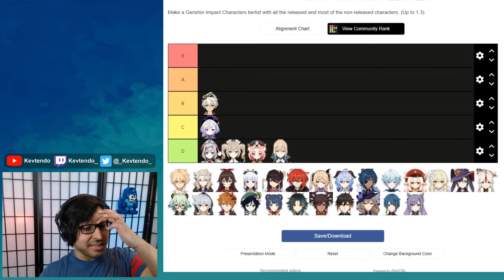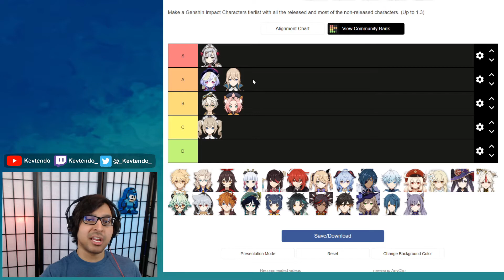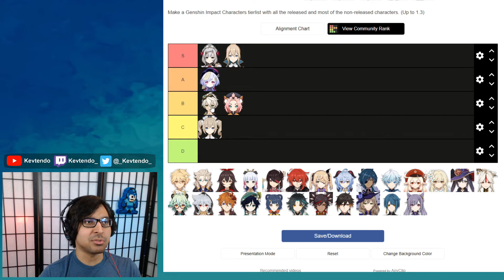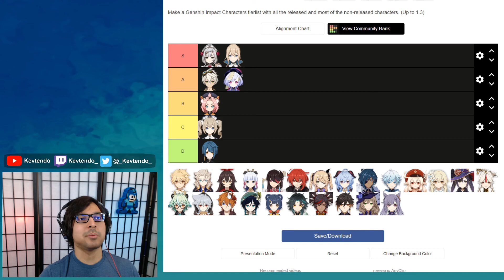My Genshin Impact Healer Tier List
This is just for fun. Not saying anyone's wrong or right for using any character on this list.
Let me know where you put characters and why.